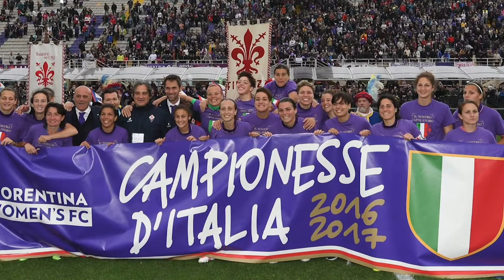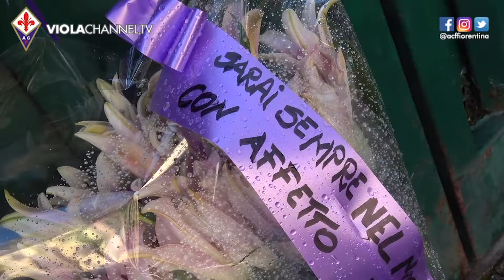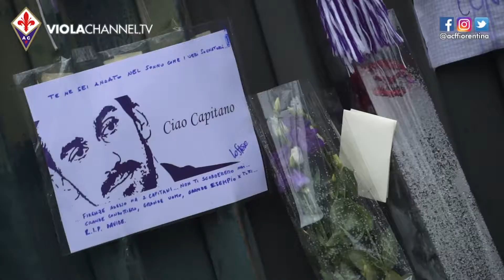Pegaso per lo sport 2018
Pegaso per lo sport 2018 alla squadra di calcio femminile della Fiorentina Women's FC. Ex aequo sul podio il pluricampione di nuoto paralimpico Axel Belig ed il tecnico di basket Walter De Raffaele